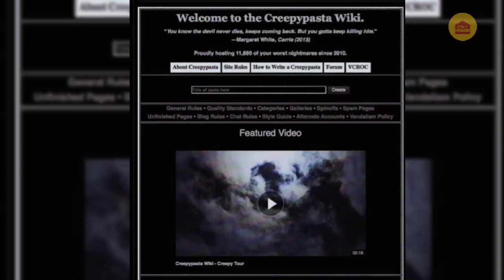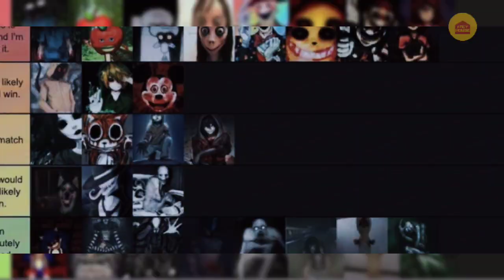Who is SLENDER MAN? Is He Real?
Who is SLENDERMAN? Is He Real?

The Slender Man was created as a forum creature, but over time, it eventually turned into an imagined reality for the audience. This man is known for his abnormal height, abnormal face but formal attire.
This is facts about Slender man.